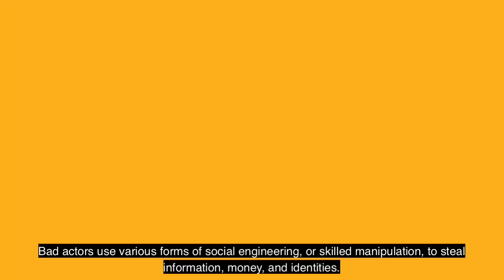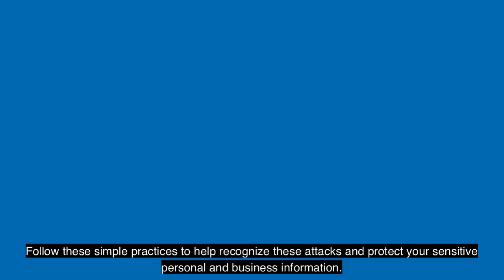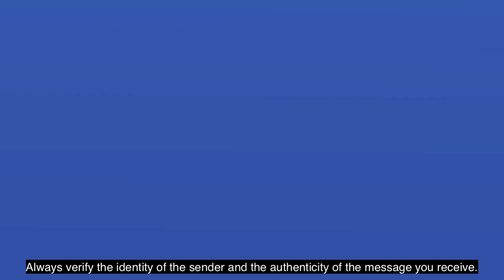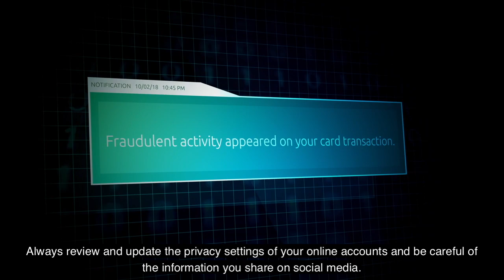Phishing, Smishing and Vishing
Today, cybercriminals are using more advanced techniques than ever before. Bad actors use various forms of social engineering, or skilled manipulation, to steal information, money, and identities. You’ve probably heard about “phishing”, but do you know about “vishing” or “smishing”?

Phishing attempts are typically fraudulent emails received via personal and work email. Here is an overview of two similar methods of criminal solicitation.